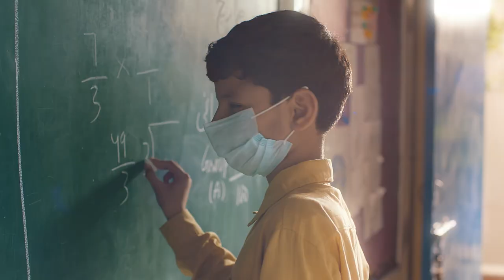Engineer - Will I Ever Live My Dreams? | The Citizens Foundation, Canada